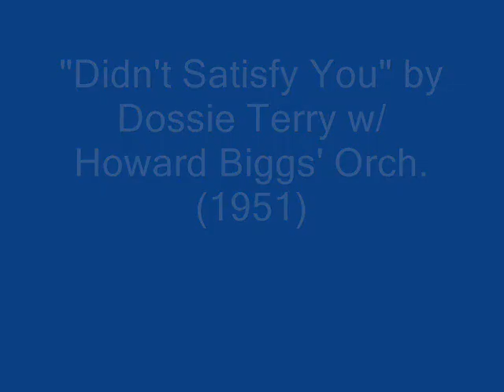Dossie Terry w/ Howard Biggs' Orch. Didn't Satisfy You (1951)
Composed by Biggs & Thomas

Dossie Terry:Vocals

Rene Hall & Sterling Malone:Guitars

Howard Biggs:Piano

Abie Baker:Bass

Kelly Martin:Drums

Recorded in New York City, N.Y. Thursday, December 13, 1951

Originally issued on the 1952 singles (RCA Victor 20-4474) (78 RPM) & (RCA Victor 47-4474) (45 RPM)

This recording taken from the 198? album "New York Notables" (Moonshine BLP-105) (LP) (Europe)